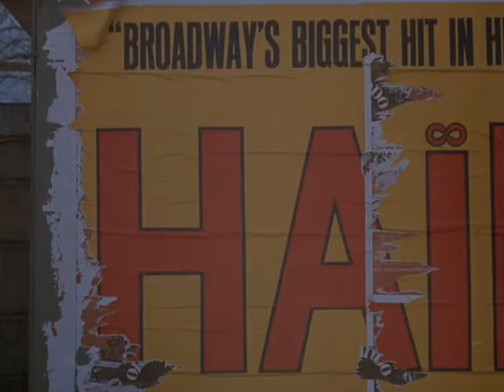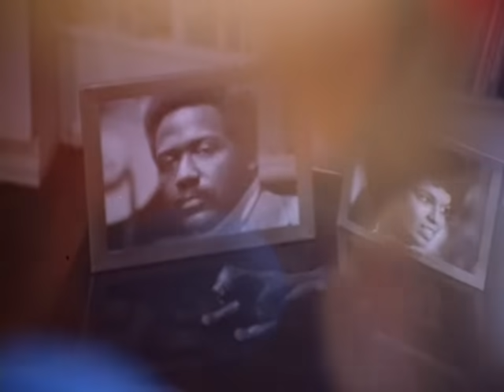Isaac Hayes - Theme from Shaft (music video) edição AlexbizzuRMZ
Isaac Hayes - Theme from Shaft (music video)  1971 AlexbizzuRMZ